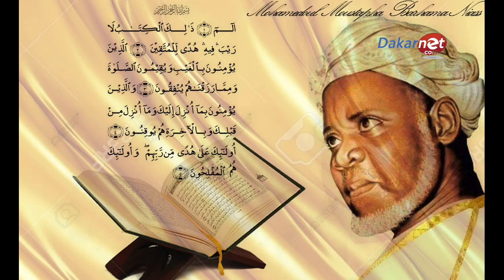Interdiction de la prière de vendredi Baye Niass avait déjà